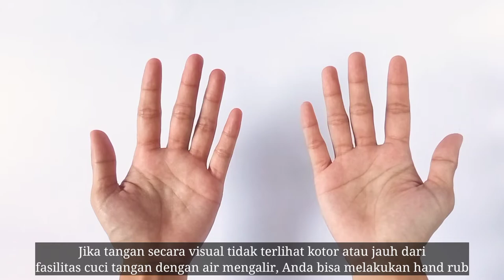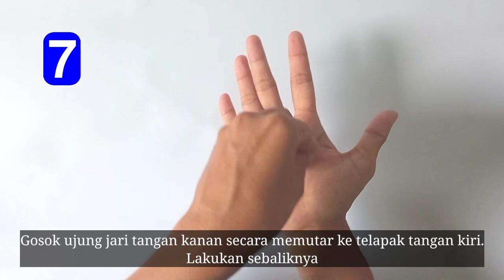Cara melakukan hand rub dengan hand sanitizer berbasis alkohol (Alcohol-based hand rub)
Mikroorganisme patogenik bisa terdapat dimana saja. Tanpa disadari, kita mungkin sudah menyentuh benda-benda yang bersarang mikroorganisme patogenik. Kemudian, jika tangan menyentuh area wajah, mikroorganisme patogenik tersebut dapat masuk ke tubuh melalui mulut, hidung, atau mata. Sehingga bisa menyebabkan penyakit.

Untuk itu, sangat penting menjaga kebersihan tangan. Jika secara visual tangan tidak terlihat kotor maupun kesulitan mencari fasilitas cuci tangan dengan air mengalir dan sabun, maka kita bisa melakukan hand rub dengan hand sanitizer berbasis alkohol.

Video ini berisi langkah-langkah melakukan hand rub sesuai protokol WHO yang mudah untuk diikuti. Yuk, jaga terus kebersihan tanganmu.